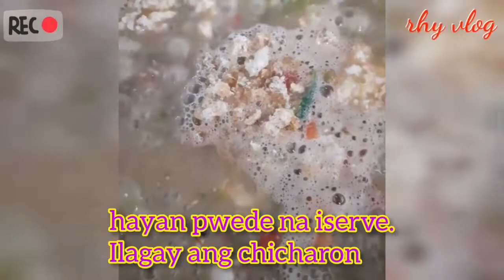HOW TO COOK MUNGGO with MEATBALLS l nutricious and easy cooking steps l rhy vlog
RHY VLOG

How to cook MUNGGO WITH MEATBALLS

Mga Sangkap:

mantika
bawang
sibuyas
kamatis
asin
munggo
celery o ampalaya leaves
chicharon
hipon
giniling baboy
itlog
harina

paraan ng pagluluto:

pakuluin ang munggo, pag humiwalay ng ang balat, salain ang balat ng munggo. igisa ang bawang, sibuyas, kamatis, at hipon. lagyan ng konting asin. ibuhos ang ginisa sa pinakulong munggo. ilagay ang celery at pakuluin. takpan ito.

paggawa ng meatballs:

lagyan ng pula ng itlog ang giniling at konting harina at konting asin. haluin ng mabuti at bilugin ang mga ito. ilagay sa kumukulong munggo ang mga ito. takpan at pakuluan ng ilang minuto. Lagyan ng chicharon at lasahan ng asin. pwede na tiong i serve.